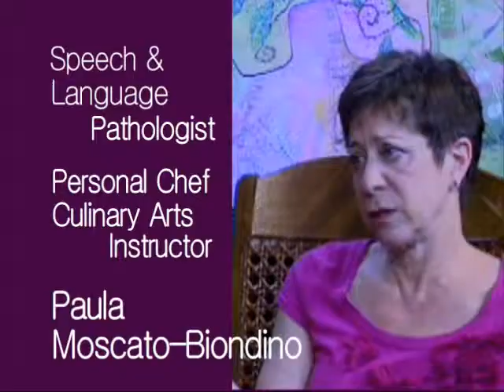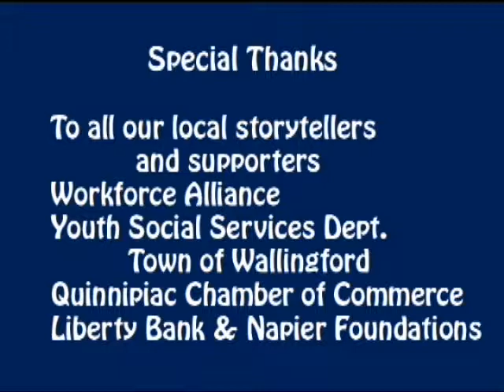1st Job Interview with Chef Paula